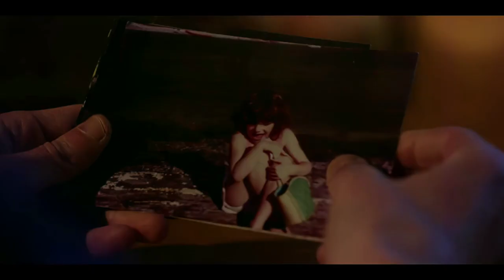Ayla 2017 Trailer Oficial Dublado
Ayla 2017
Trailer oficial dublado em português Br.
Direção: Elias.
Artistas: Nicholas Wilder, Tristan Risk, Dee Wallace, Bill Oberst Jr.

Sinopse: Elton nunca superou a morte de sua irmã mais nova. Trinta anos depois, ele começa a ter alucinações com uma misteriosa mulher que ele acredita ser ela.